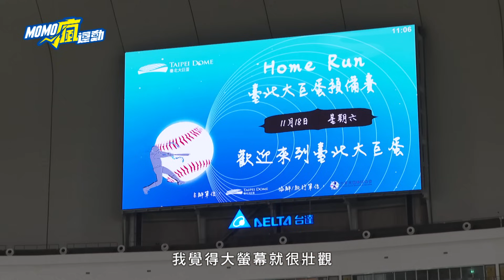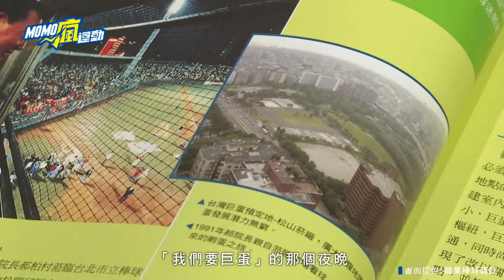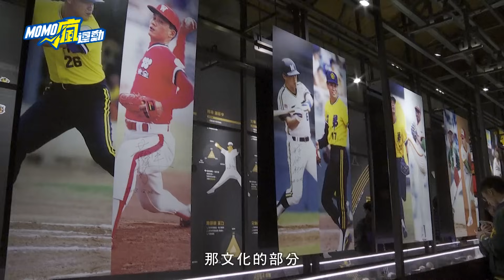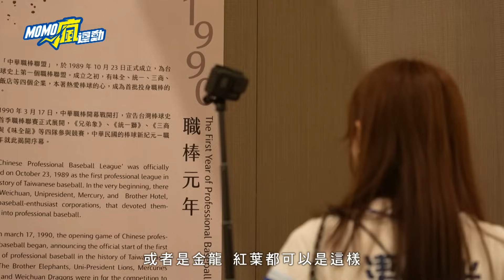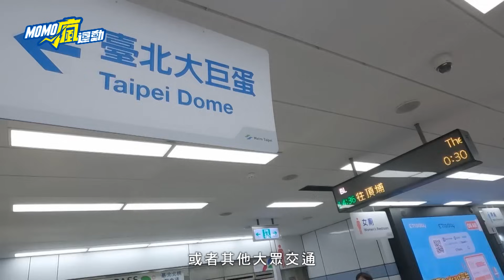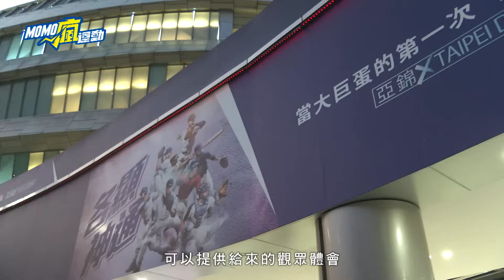全民的大巨蛋！亞錦賽後下一步 如何成為台灣的棒球聖殿？【MOMO瘋運動】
孵了32年的臺北大巨蛋，終於正式啟用了！不過這一顆讓棒球迷望穿秋水的大巨蛋，不應該只是比賽場館，更應該是乘載臺灣棒球文化的所在。隨著亞錦賽結束，大巨蛋接下來，要怎麼進一步成為台灣的棒球聖殿呢？來聽聽看球評曾文誠還有王雲慶怎麼說。